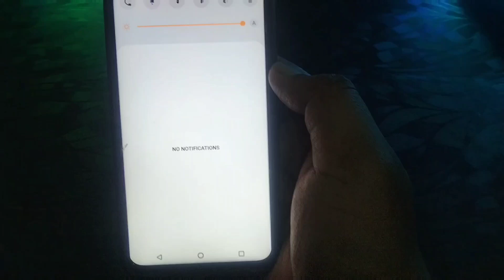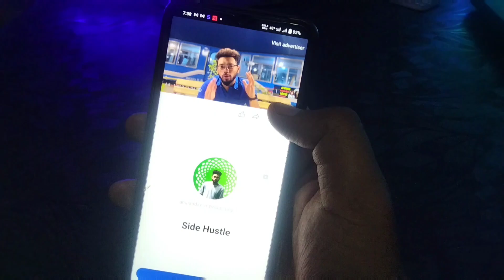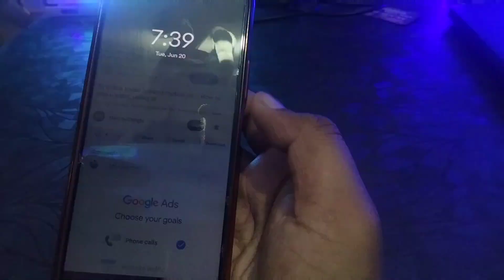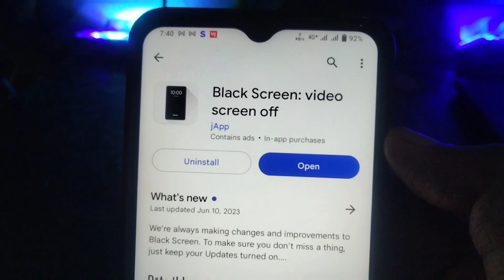How to play youtube video in background | YouTube video ko background me kaise chalaye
Thanksforwatching. Howtogoogle .